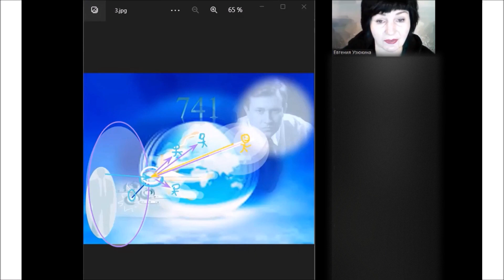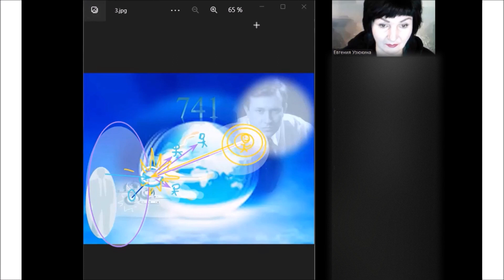LESSON # 2 POLITICAL SYSTEMS CONTROL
Paid course